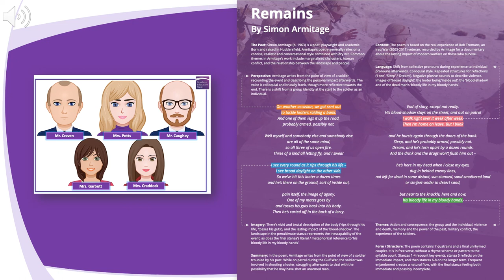NET English - Remains (In Conversation)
Director discussion dissecting and debating Armitage's poem 'Remains'.